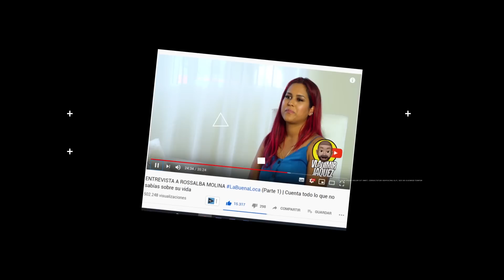"LE DIJERON QUE NO PODRÍA CAMINAR, PERO ESO NO LA DETUVO DE LOGRAR SUS SUEÑOS"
Aquí disfrutarás de las mejores entrevistas, reportajes, vlogs y otros contenidos de corte social y humano.

Para apoyar esta plataforma y garantizar que continuemos creciendo ingresa a

2020